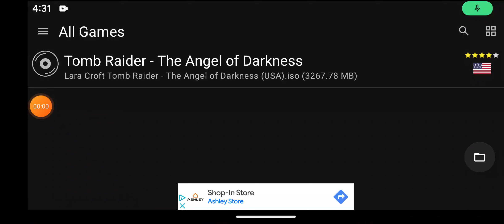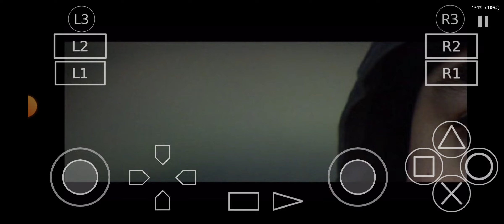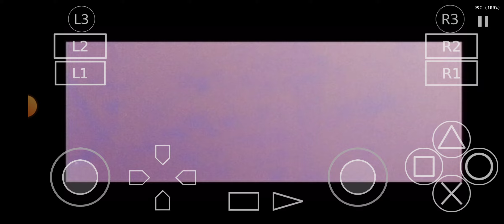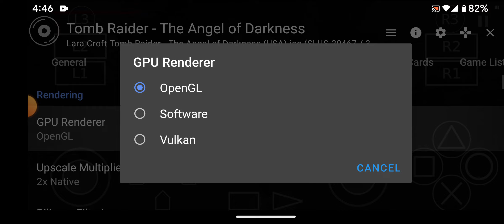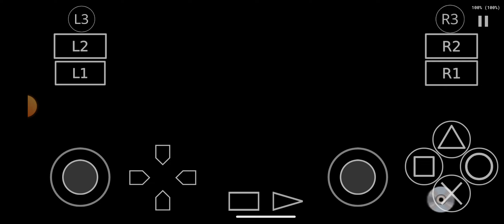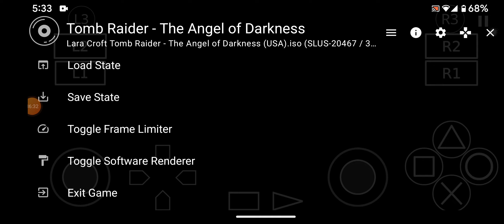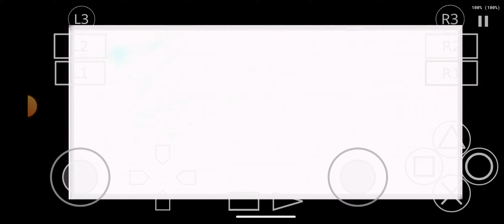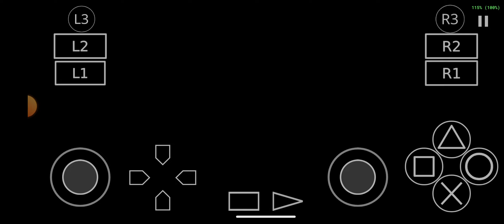Lara Croft:tomb raider:Angel of darkness (PS2) android gameplay 14# (final)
the 14th and final gameplay of Lara Croft:tomb raider: Angel of darkness (PS2) on android.like and sub for more!!